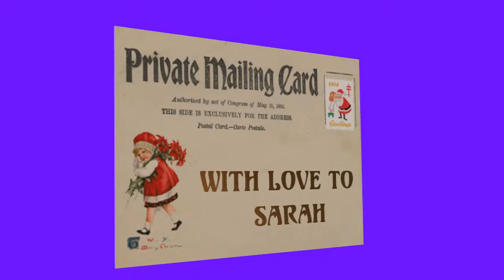Christmas postcard for Sarah